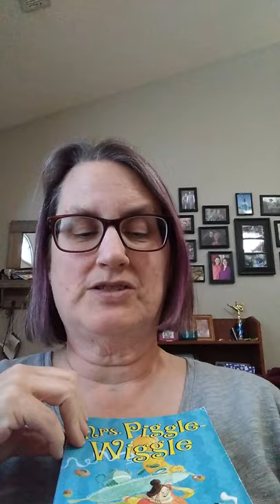Mrs. Piggle-Wiggle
Chapter 5